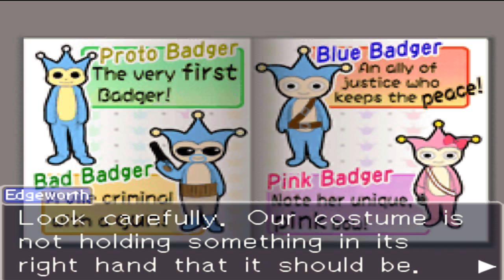Let's Play Miles Edgeworth Ace Attorney Investigations [German] (NDS) Part 37: Geständnis